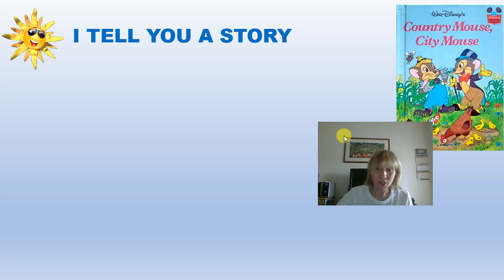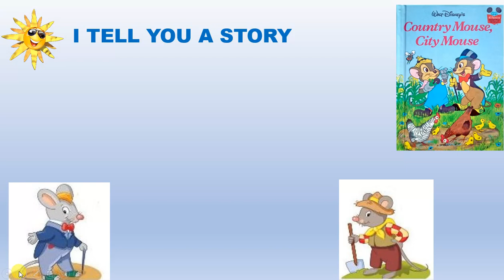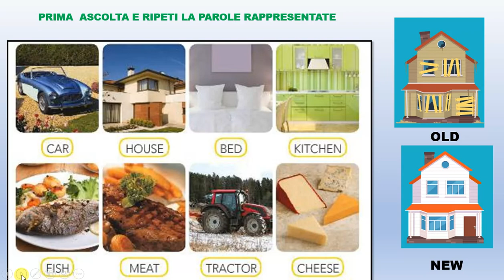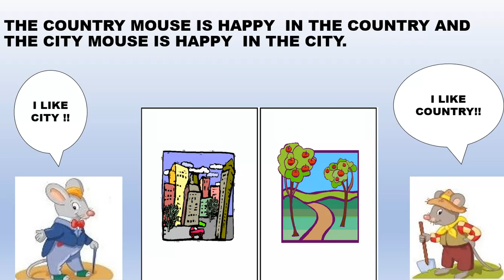The country mouse and city mouse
Ultima lezione d'inglese per la classe 1^ la storia "Il topo di città e il topo di campagna" con attività da svolgere sul libro Top Secret 1